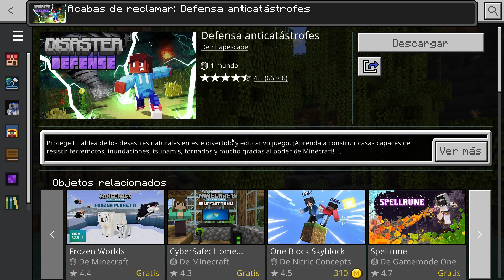Defensa anticatástrofes - ☠ 🏰 - Minecraft 1.19 - Mapa Gratis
Protege tu pueblo de los desastres naturales en este divertido juego educativo. ¡Aprende a construir casas que puedan resistir terremotos, inundaciones, tsunamis, tornados y más a través del poder de Minecraft!
+ Defiéndete de los desastres naturales
+ Aprendizaje basado en historias
+ ¡Divertida experiencia de aprendizaje!